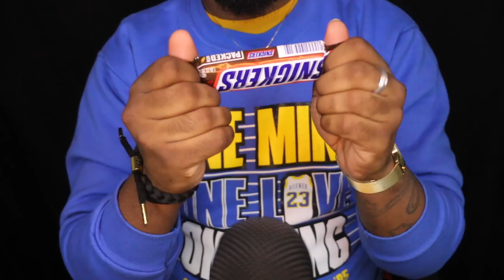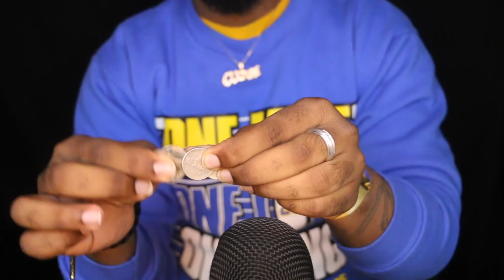[ASMR] The Most Relaxing Sounds EVER | THE KING OF ASMR ~